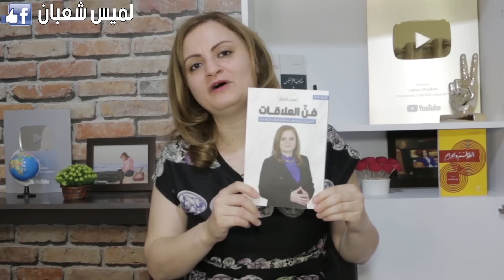عندما يتجاهلك الرجل قولي له هذه العبارة و سيتصل بك فورا